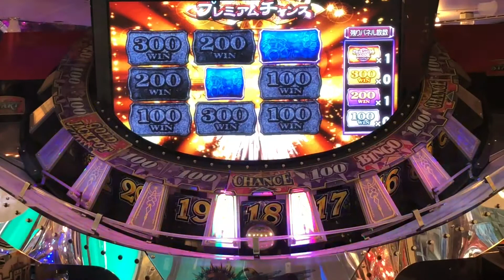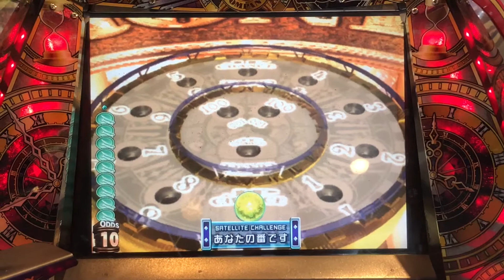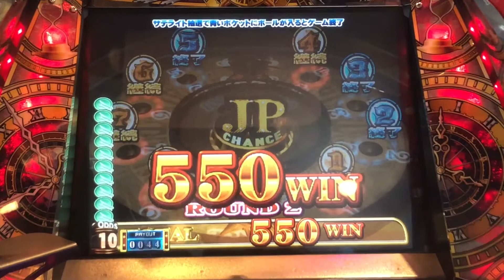グランドクロスクロニクル プレミアムモード【46】